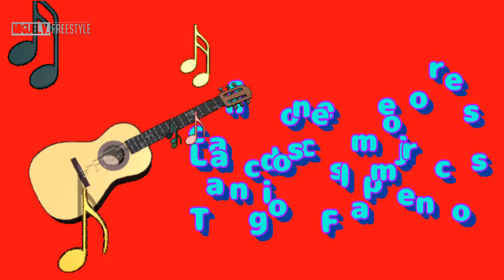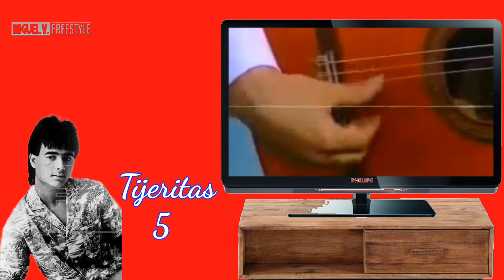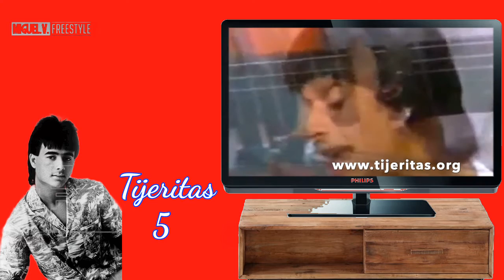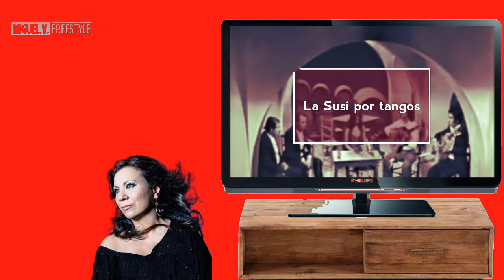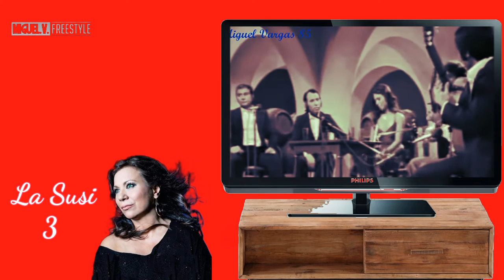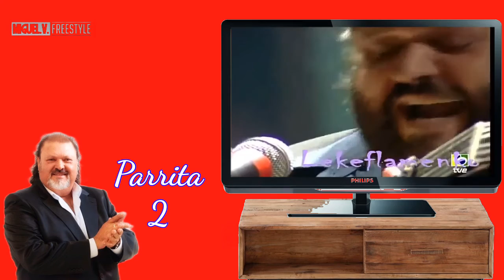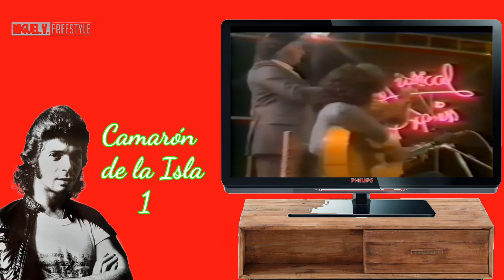Las mejores doce canciones por (Tangos) Flamencos - Clips